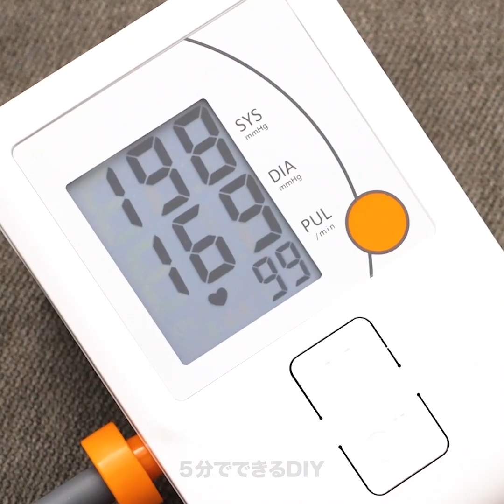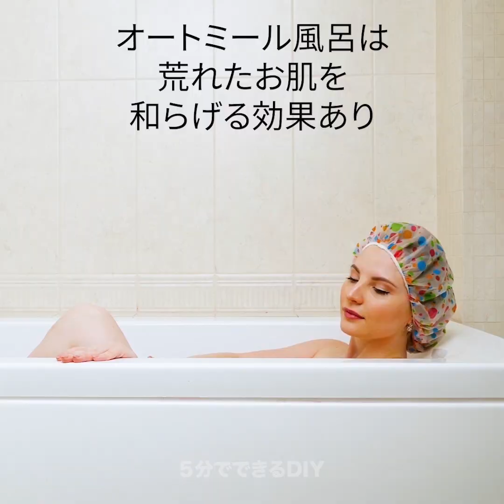30の素晴らしい日常生活ハック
あなたの生活を楽にする便利なライフハック

今日私たちがシェアするのは、二日酔い、食べ過ぎ、頭痛や高血圧などの健康上の問題の解決の手助けになるライフハックです。これらのアイディアに沿ってあなたの生活を楽にする方法を学びましょう。

-特にとっても素敵なパーティーに参加した後の二日酔いにはイライラさせられます。しかし、そんな時どうすればいいか知っています。朝、オレンジを食べ、たくさんの水を飲みましょう。脱水症状にならないよう手助けしてくれます。さらに、ビタミンCは代謝を良くしてくれるので、気分も良くなるでしょう。

-もし食べ過ぎてしまった時は、レモン水をコップ１杯飲みましょう。レモン水は胃の動きを良くする働きがあります。

-つま先をぶつけたことはありますか？これは本当に痛すぎて最悪です。ぶつけていない方の足をマッサージしましょう。こうすることで脳が痛いと思っている方の足から注意をそらすことができます。

-私たちはもし足がつってしまった場合の対処法を知っています。バナナを食べてください。理由は、バナナには沢山のカリウムとビタミンB6が含まれていて、筋肉の硬直を緩めてくれるのです。

-体を使った運動はストレス解消にぴったりです。もしストレスが溜まっているなら、散歩に出かけましょう。

-もしあなたがパソコン作業を一日中しているなら、眼精疲労はイライラさせられる問題ですよね。次のレシピをやってみましょう。コットンシートを２枚、牛乳に浸し、数分目に置きましょう。

-オートミールを古くなったストッキングに入れ、蛇口に付けて水を出します。オートミール風呂は肌荒れを緩和する手助けになります。

- きっと驚くでしょうが、リップクリームを使って爪の角質を除去することができます。理由はリップクリームには、沢山の保湿成分とオイルが含まれているからです。

タイムスタンプ:

00:09二日酔いの対処法

02:08舌のやけどには砂糖

02:22二日酔いにはアーモンド

05:40とげの抜き方

06:27疲れ目には牛乳